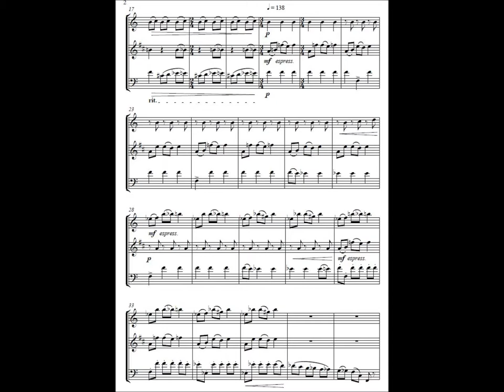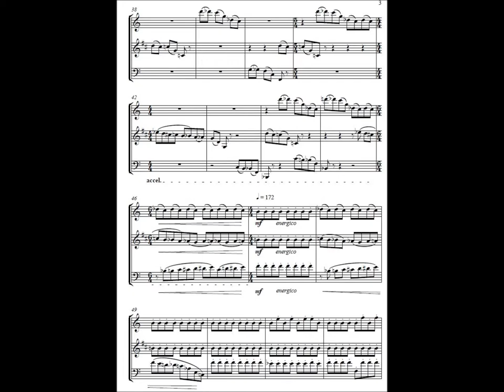Mario Miladin: Six bagatelles for wind trio - Molto vivo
Mario Miladin: Six bagatelles for wind trio - Molto vivo (6th movement)

Flute+Clarinet in Bb+Bassoon